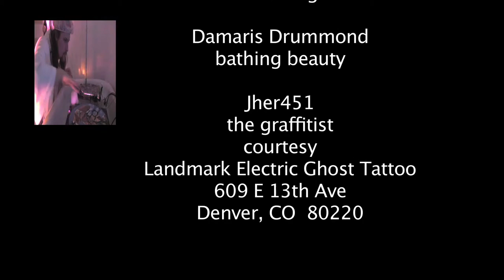Cap'n Fresh and the Stay Fresh Seals -Bathtime (bath salts mix)Feat Bit Killer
Grafitti time lapse under black lights with florecent spray paint and bathing beauty
this song is really called- Don't Invite the Ba'ath Party to the Bath Time Party.
Filmed by Chris Bagley
Edited by Sid Pink
Directed by Cap'n Fresh